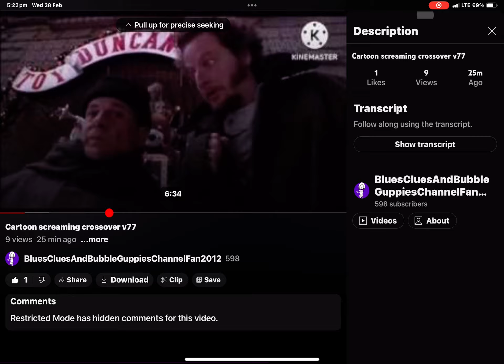Macaroni cheese scream bfabn scream